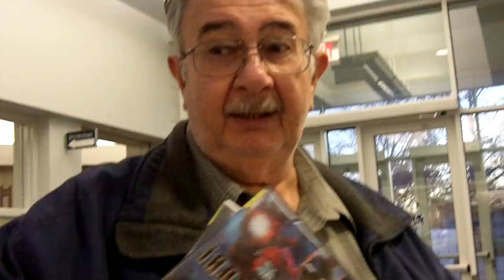Why I Like My Library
Tween Advisory Group, children grades 3-7, interview various Madison Public Library Patrons about why they like their library.